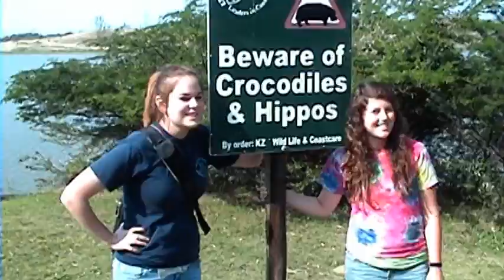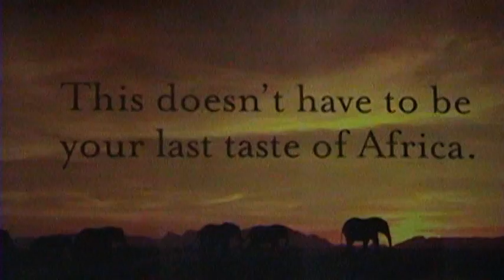South Africa Mission Trip Highlight Video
The Connection Youth Group of Berean Bible Church in New Orleans took a trip to South Africa in July/Aug of 2008. We stayed at Sunbury Christian Camp outside of Durban. We worked with local public schools to share Christ, teach life skills and fight HIV/AIDS.